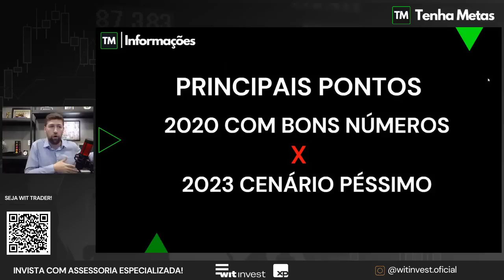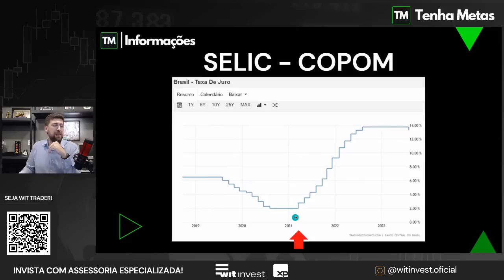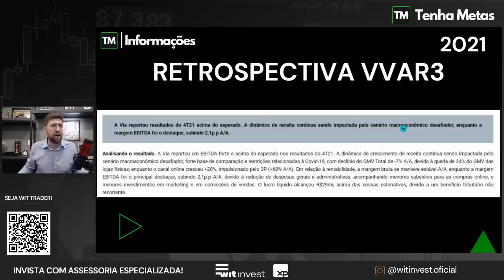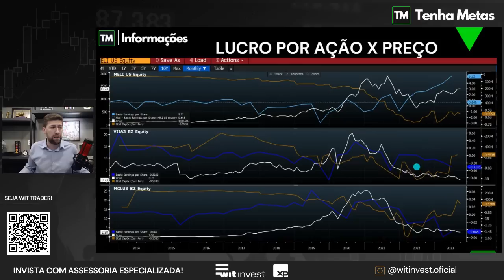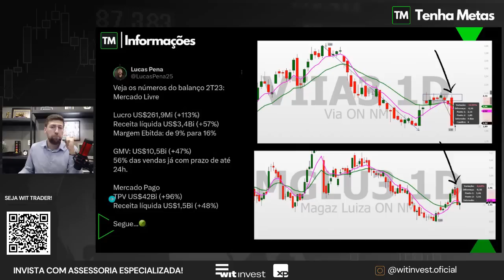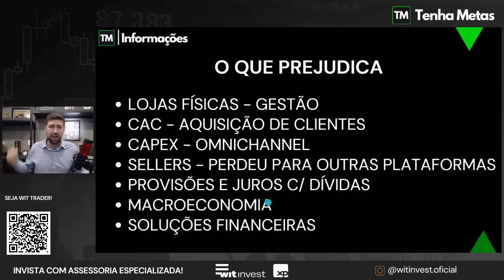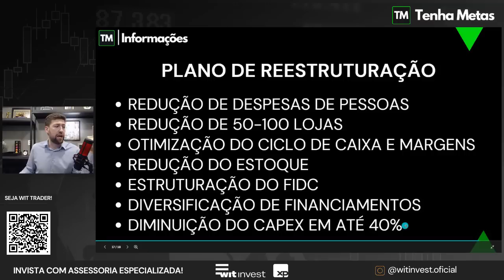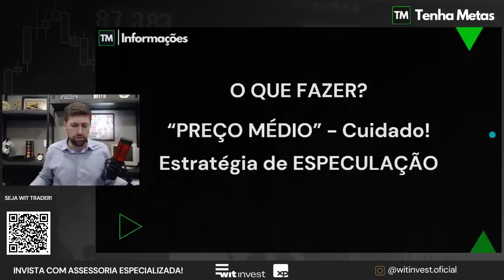O QUE ESTÁ ACONTECENDO COM CASAS BAHIA (VIIA3 | BHIA3) | SITUAÇÃO VIA VAREJO, RESULTADOS E DÍVIDAS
ANÁLISE TM traz um novo estudo completo com GRUPO CASAS BAHIA - BHIA3 (antiga Via Varejo - VIIA3). Ações na bolsa não param de cair e já somam de 68% de queda no ano de 2023. Empresa está passando por uma reestruturação, será que vai resolver? Vamos estender a situação da empresa!

Aqui vamos discutir:
- O que precificaram nela em 2020 com o boom de vendas
- As expectativas estavam certas?
- Vamos conhecer mais sobre a empresa
- Entender os motivos das quedas
- Discutir o "plano 2025" que nada mas é "reestruturação financeira"

Nosso objetivo NÃO É TRAZER RECOMENDAÇÕES ou crucificar as análises feitas em 2020, aqui quero refletir como o mercado estava em 2020 e como está hoje, 3 anos depois. Não entenda este conteúdo como recomendação, e sim como um estudo sobre a empresa.

Mas e aí, O VÍDEO FOI ÚTIL PARA VOCÊ?